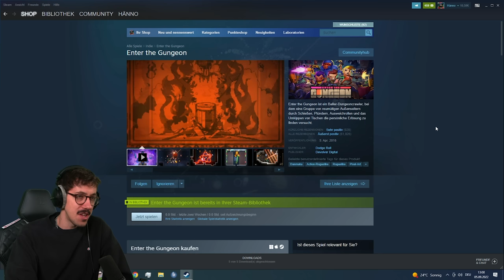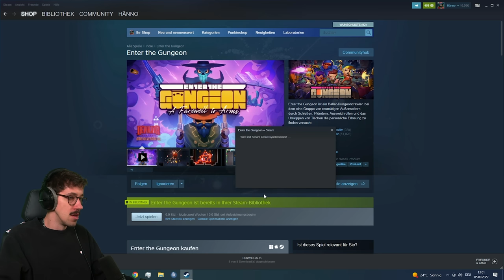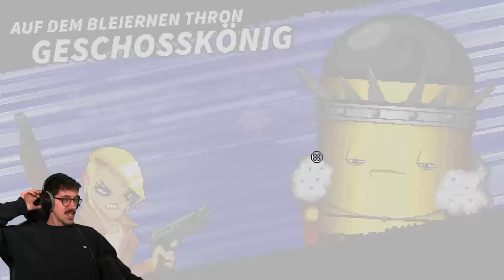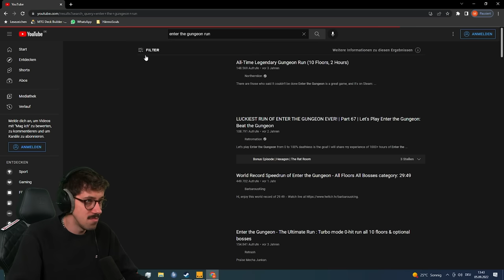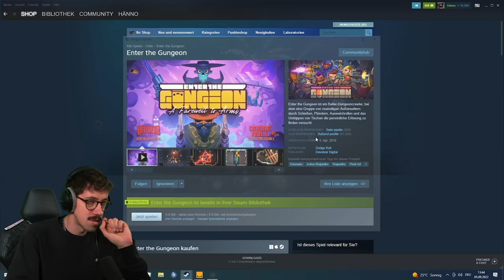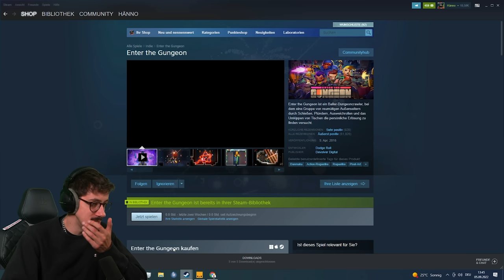Dieses Indiegame ist legendär | Enter the Gungeon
Heute schauen wir uns "Enter the Gungeon" an. Ein Shooter-Dungeoncrawler, welcher bereits 2016 erschienen ist und seitdem schon zahlreiche gute Bewertungen erhalten hat.

Enter the Gungeon ist ein Baller-Dungeoncrawler, bei dem eine Gruppe von reumütigen Außenseitern durch Schießen, Plündern, Ausweichrollen und das Umkippen von Tischen die persönliche Erlösung zu finden versucht.
Kapitel:
00:00-02:08 Intro
02:08-11:32 Tutorial
11:32-46:33 Gameplay